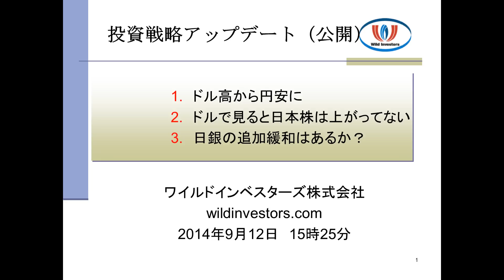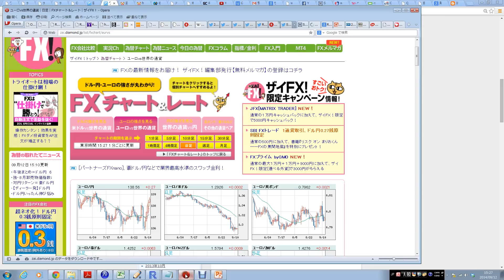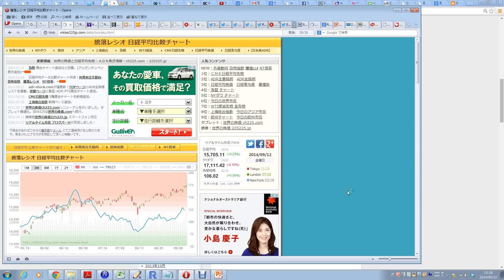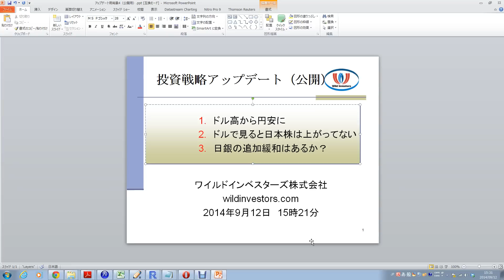投資戦略アップデート（公開用）20140912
1.　ドル高から円安に
2.　ドルで見ると日本株は上がってない
3.　日銀の追加緩和はあるか？

ヘッジファンドバンキングの弊社サービス内容。